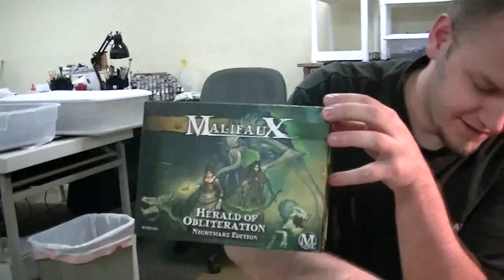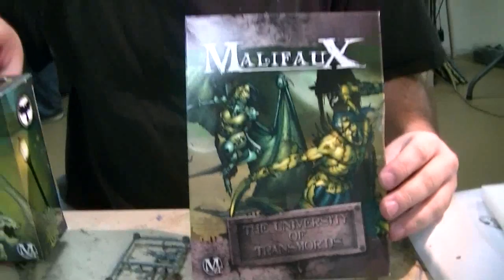Some Wyrd Minis in process of assembly- Blue Table Painting